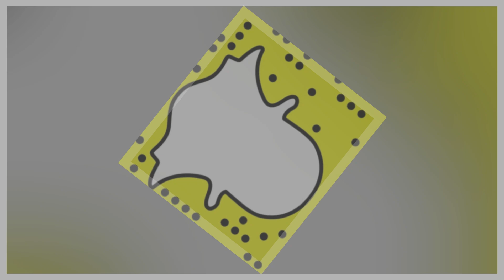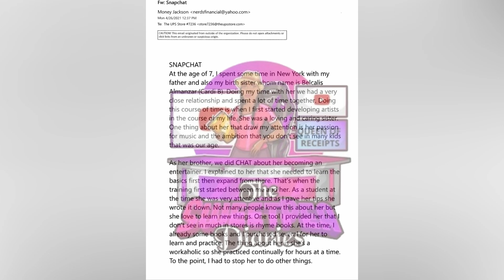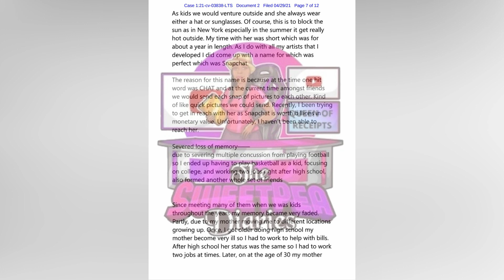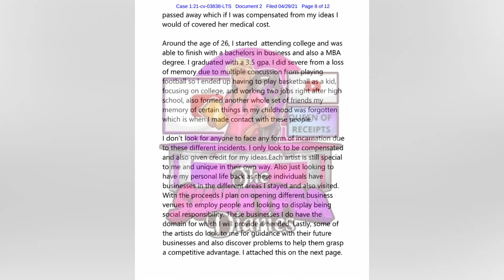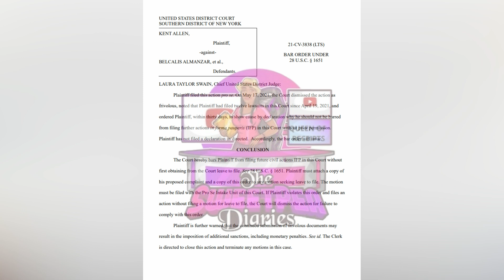Cardi B Sued by Man Claiming to be Her Brother - RECEIPTS!!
A man claiming to be Cardi B's brother sued her twice back in April and May of 2021, claiming he is the creator of Snap Chat. What does Cardi B have to do with this? Well watch the video to see!